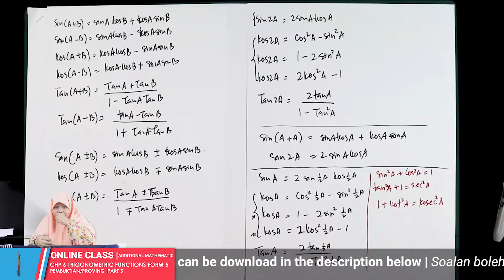CHAPTER 6 | TRIGONOMETRIC FUNCTIONS | FORM 5 | PART 5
CHAPTER 6 | TRIGONOMETRIC FUNCTIONS | FORM 5 | PART 5 . SIMPLE TRIGONOMETRIC EQUATIONS & BASIC TEIGONOMETRIC IDENTITIES. Cikgu Aya ngajo tajuk ni untuk pelajar form 4 2020 SEMESTI. Sambil tu pelajar tingkatan 5 boleh buat ulangkaji untuk exam SPM. Terima Kasih..

CHAPTER 2 | TRIGONOMETRIC FUNCTIONS | FORM 5 | PART 2 . SIMPLE TRIGONOMETRIC EQUATIONS & BASIC TEIGONOMETRIC IDENTITIES